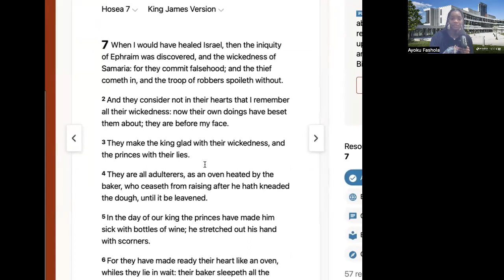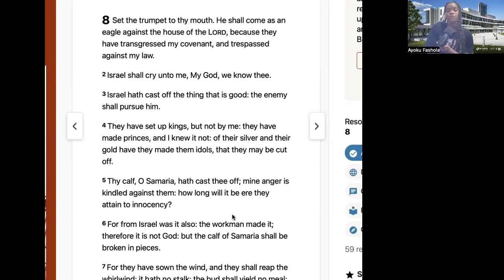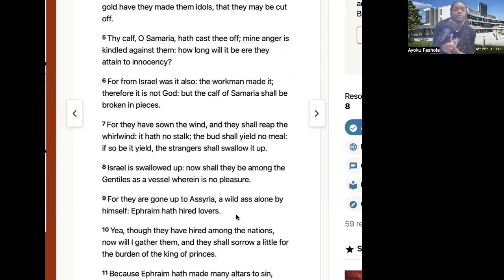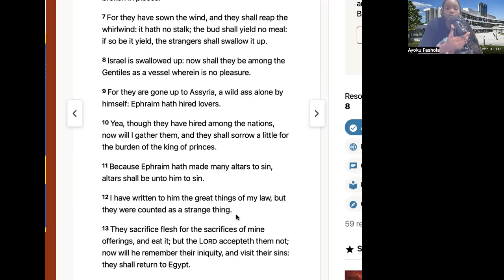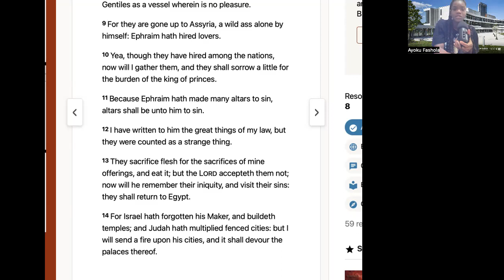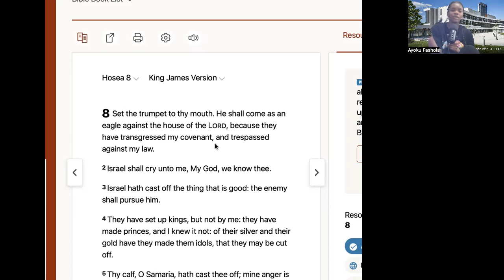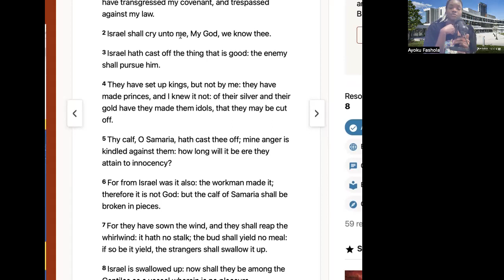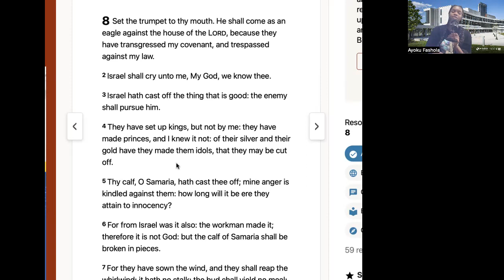HOSEA 8:TIME IS TICKING | JESUS IS COMING